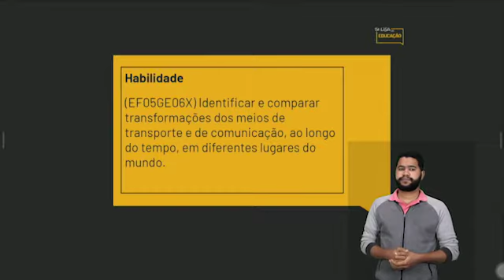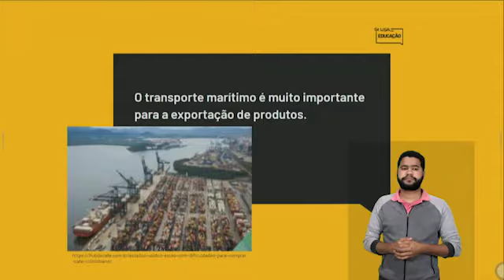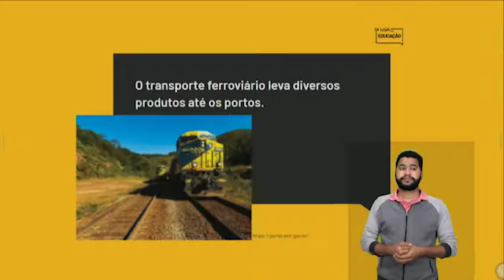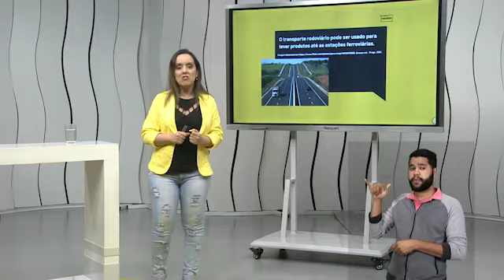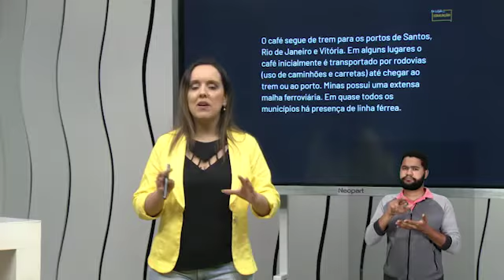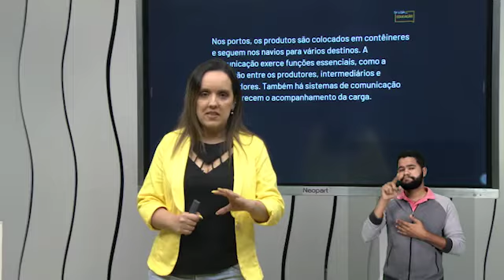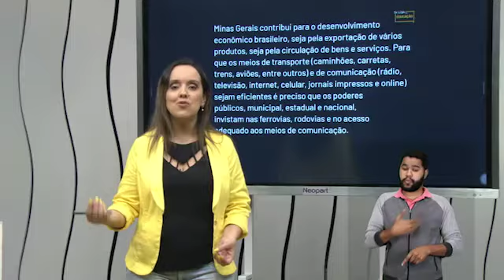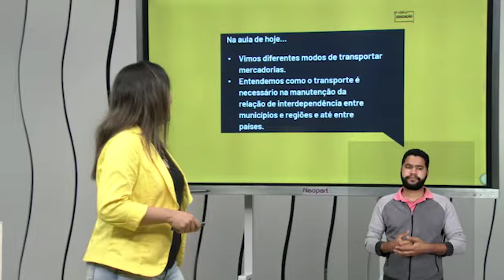TRANSPORTE E COMUNICAÇÃO - Habilidade EF05GE06X - Aula de Geografia quinto ano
Aula de Geografia para ao Quinto ano do Ensino Fundamental no projeto SeLigaNaEducação iniciativa da @SecretariaEducacaoMG em parceria com a @redeminas .
Trabalhando a habilidade (EF05GE06X) do Currículo Referência de Minas Gerais CRMG com meios de transporte e de comunicação.
Habilidade EF05GE06X Identificar e comparar transformações dos meios de transporte e de comunicação, ao longo do tempo, em diferentes lugares do mundo.